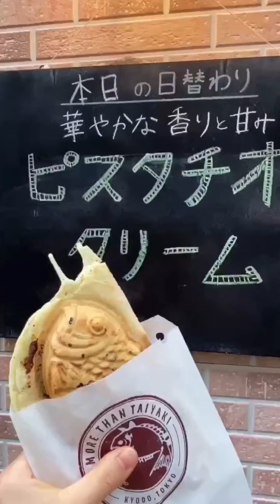Japanese Street Food - TAIYAKI CAKE Red Bean Sweet Potato - Japanese Food - Taiyaki compilation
japanese street food, japan street food, taiyaki, fish cake, red bean, red bean cake, azuki, sweet potato, sweet potato cake, cake, japanese cake, pancake, waffle, japan, japanese, japanese food, japanese snack